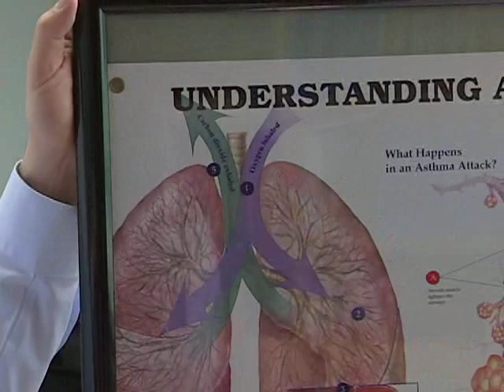Asthma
Weezing and shortness of breath are two symptoms of asthma. Dr. Harper discusses triggers and treatment options.